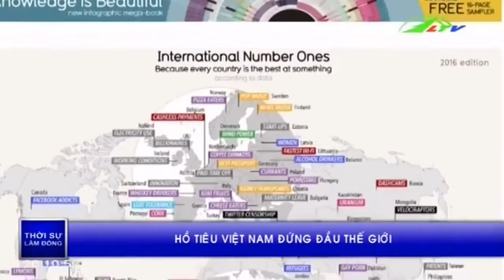Hồ tiêu Việt “Chất” số 1 thế giới | Xã Hội Lâm Đồng TV